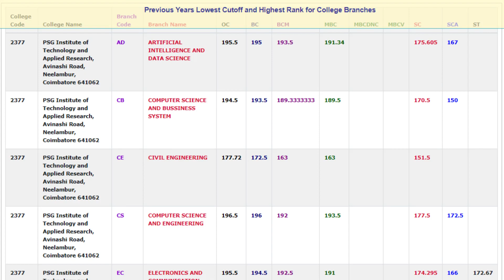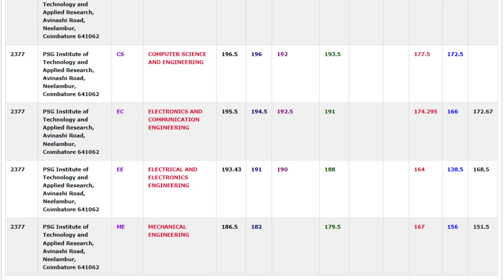கோவையில் டாப் பொறியியல் கல்லூரி!!!! - பி. எஸ். ஜி தொழில்நுட்பக் கல்லூரி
PSG தொழில்நுட்பக் கல்லூரி (P. S. G. College of Technology) தமிழ் நாட்டின் தலைசிறந்த தொழில்நுட்பக் கல்லூரிகளில் ஒன்றாகும். இது அரசு உதவி பெறும் தனியார் தொழில்நுட்பக் கல்லூரியாகும். கோயம்புத்தூரில் 1951ஆம் ஆண்டு ஜி. ஆர். கோவிந்தராஜலு, டாக்டர் ஜி. ஆர். தாமோதரன் என்பவர்களால் உருவாக்கப்பட்ட கல்லூரியாகும். இந்தியாவில் தொழிற்சாலையுடன் கூடிய ஒரே கல்லூரியும் இதுவாகும்.[1]

1926ஆம் ஆண்டு பூளைமேடு சாமநாயுடு கோவிந்தசாமி நாயுடுவால் நிறுவப்பட்ட பி. எஸ். ஜி அறக்கட்டளையின் கீழ் அமைக்கப்பட்டதால் அவர் நினைவாக பூ. சா. கோ. என்னும் பெயர் வைக்கப்பட்டது. இக்கல்லூரியின் தற்போதைய முதல்வர் முனைவர் ஆர். ருத்தரமூர்த்தி. இந்நிறுவனம் மூன்று 5 வருட ஒருங்கிணைந்த பொறியியல் படிப்புகளை வழங்குகிறது. இது வகுப்பு அறை பயிற்சியை தொழில்துறை பயிற்சி மூலம் ஒருங்கிணைக்கிறது.
Infrastructure:

First of all, talking about the infrastructure of the college, it is very good but not 100% complete yet! They have build just enough for students to study and all the dressings for those buildings are being done currently, but sure once complete, PSG iTech will have the best infrastructure among all institutions of the PSG family.

Syllabus:

To be frank, it is quite fat and outdated! If you are worried about getting good grades in all the subjects then you probably will not find enough time to get yourself updated with the current technology!

Examinations and Evaluations:

The college does it’s part extremely well. The internal exam dates are well planned and informed well ahead. The internal test papers are evaluated properly in time. The real problem is when it comes to the Semester exam evaluation! Anna university has one of the worst evaluation pattern around. The way they evaluate papers will definitely give you heartbreaks. Most of us spend more money for revaluation than we actually pay for examination.

Faculty:

We have a large pool of teachers who have made their way from PSG Tech. They are extremely good and you shouldn’t find much difference from the teaching standards of PSG Tech. They are very supportive and are always ready to help you. They always try and motivate you to do projects and other stuff and simply don’t waste us in preparing us for CGPA. They score full marks in this regard.

Fee:

The college is yet to establish itself among people and the management knows that too. They don’t collect a penny more than what government has specified!You still need decent scores to get here , though not as high as the scores you would want for PSG Tech.You can’t expect to get into the college in the Management quota too, if you don’t have good cut off!!

Extra Curricular Activities:

We have Music club,dance club and so many other things like NSS where you can do plenty of good stuff but all these things are not given the kind of priority you would expect in general. It is more like , “Ok , you can do it after 4.45 PM “ kind of thing.

Hostel:

Hostel atmosphere is quite good but food isn’t that extraordinary! (I can’t say for sure because I’m a day scholar!)

Placements:

We are yet to face placements and my seniors will be facing it soon in a few months for the first time in the college! I do think students have enough potential to give even the best students of PSG Tech a run for their money, so placements would be definitely decent but can’t say for sure!! Fingers crossed in this regard!

I would still prefer going to PSG Tech if I have a choice , just because of the fact that Anna University is involved here, but PSG iTech is not a long way away too. In a few years, I think, PSG itech is going to grow exponentially and will make a mark for itself!!

I would rate PSG itech 4 on 5 overall!!